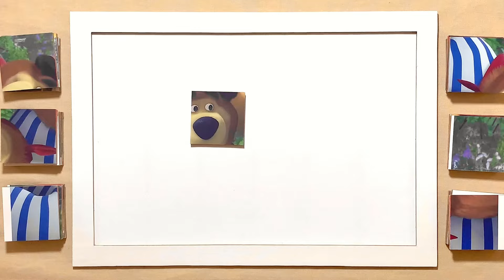Bear in Love | Masha and the Bear | Puzzle for kids and for fun | Puzzle Lovers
Hello, Puzzle Lovers is with you and today we'll show you how to solve properly a puzzle called Bear in Love.